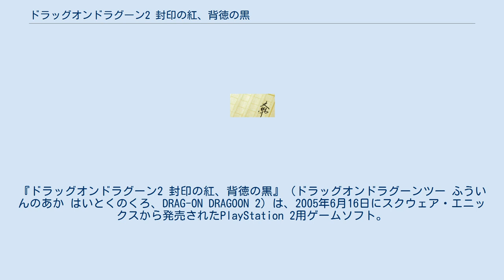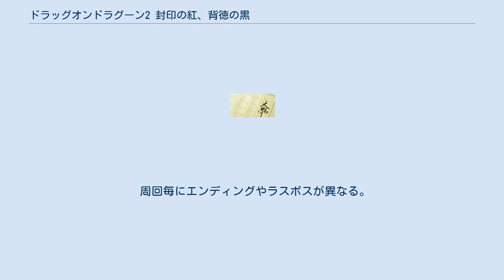ドラッグオンドラグーン2 封印の紅、背徳の黒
ドラゴン・竜を題材としたコンピュータゲーム
『ドラッグオンドラグーン2 封印の紅、背徳の黒』（ドラッグオンドラグーンツー ふういんのあか はいとくのくろ、DRAG-ON DRAGOON 2）は、2005年6月16日にスクウェア・エニックスから発売されたPlayStation 2用ゲームソフト。
 作品としては2003年に発売された『ドラッグオンドラグーン』の続編にあたるが、前作で複数の分岐を見せた未来の一つで、Aエンドを基本にBエンドの要素が加わったものとなっている。
 前作から18年後の世界が物語の舞台となっている。
エンディングは3つ。
 ゲームシステムは前作のそれに部分的拡張を施しただけで、ほぼ同一である。
サブタイトルの『封印の紅、背徳の黒』とはアンヘルとレグナのことを表している。
 主題歌は中島美嘉の『ひとり』。
 スクウェア・エニックスのアルティメットヒッツシリーズ3周年記念企画として、再発売している。
 18年前、連合軍と帝国軍との間で大きな戦争があった。
そして、一人の少女によって世界は崩壊への一途をたどっていた。
しかし後に英雄と呼ばれるカイムとドラゴン「アンヘル」、仲間たちの活躍によって世界の崩壊は防がれた。
それから18年後、封印は英雄ヴェルドレにより結成された封印騎士団により守られていた。
そして、騎士団に所属する少年「ノウェ」、人々から聖女と崇められる女性「マナ」。
この二人の出会いにより止まっていた歯車は再び動き出すことになる。
 周回毎にエンディングやラスボスが異なる。
周を重ねる度に敵が強くなるので、より良いエンディングを迎える為には高難易度をクリアしなければならない。